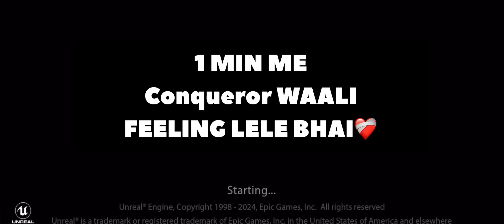CONQUEROR FEELING GIVES YOU WINGS 🪽 LELO CONQUEROR MOTIVATION IN JUST A MIN FEEL IT☠️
Iss season bhi conquer kar liya guys nwxt season bhi try karenge
Aapka pyar and aapka saath dete raho lob you bahut saara SAATH ME KHELNE K LIYE LIKE KARIYE SUPPORT KARIYE AND HUMKO DEKH KE ENJOY KARIYE SUKHRIYA ❤️ MILTA HOON NEXXT BAKCHODI VIDEO ME BYE BYE 👋